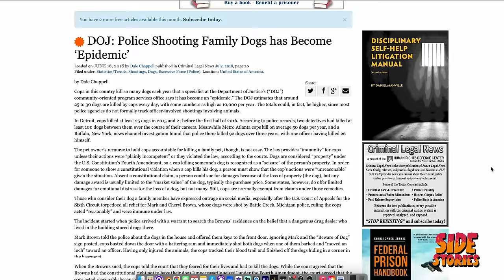Side Stories Video: Vaginal Kung Fu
This week on Side Stories! Henry & Ed try to wrap their minds around the practice of "Vaginal Kung Fu", Bible burning scandal Pastor Greg Locke spits hot fire, Parents of Michigan school shooter Ethan Crumbley sentenced to 10 to 15 years in prison, Polish Priest jailed after man collapses from too many erectile drugs at cleric’s sex party, Man pleads guilty to stealing former Hot Dog Stand coworker’s identity for 30 years, Gypsy Rose files for divorce, Listener E-Mails, and MORE!